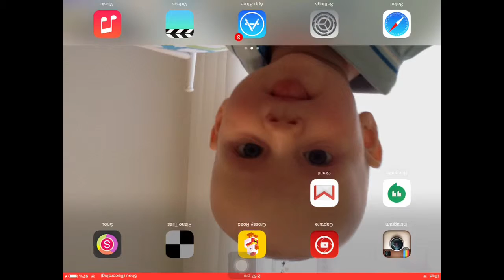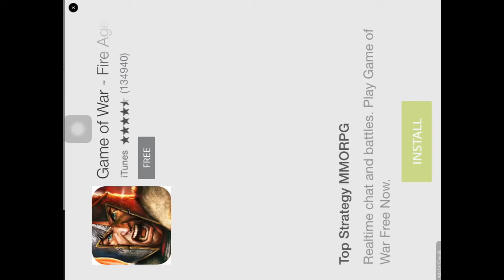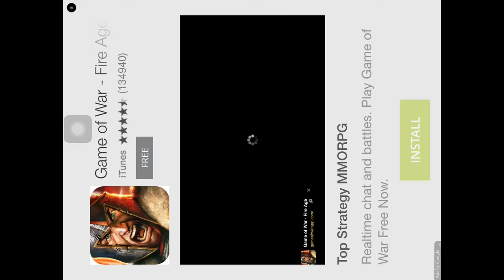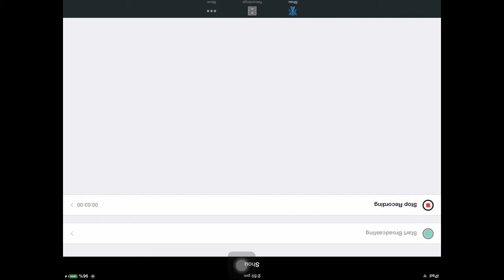Piano tiles gameplay